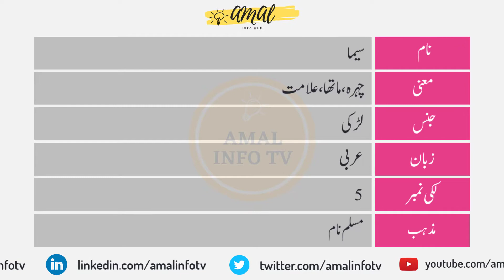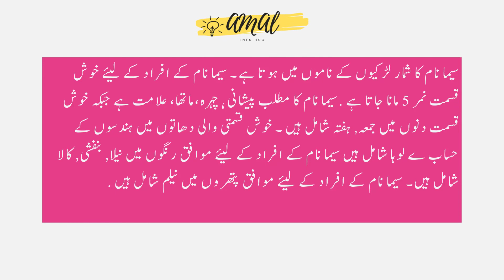Seema Name Meaning in Urdu | Seema Naam Ka Matlab Kya Hai سیما | Amal Info TV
Seema (سیما) is a Muslim girl Name. The seema Name Meaning in Urdu is "پیشانی٬چہرہ،ماتھا، علامت". Seema name is Arabic originated, and the Lucky Number is five (5) which is related/connected with Islamic Name seema. Also find other important details about seema Name in this Video Like Color, Compatible Stone & Metals, Religion, Language, and Many More..!!

👉 Detail: In this video you will find all kind of details about seema name in urdu language. So, You must watch this video if you have questions in your mind about seema naam, seema name meaning, seema meaning, seema name meaning in urdu, seema meaning in urdu, islamic name seema meaning in urdu, seema name meaning in urdu and lucky number and stone, seema name meaning in urdu, seema name meaning in islam, seema name meaning in quran, seema name meaning in urdu and lucky number, seema name meaning in hindi, seema naam ka matlab, seema naam ka matlab kya hai, seema girl name, meaning of seema name, seema name status, seema name with meaning, seema naam ki detail, seema name status, seema name whatsapp status or if you have any other query so you can ask in the comments section. Thank You.